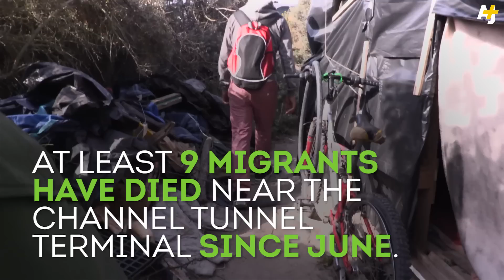Why This Afghan Refugee Is Trying To Cross The Channel To The UK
20-year-old Khan Rahmanullah has been living in a migrant camp in northern France for nearly a year after fleeing Afghanistan. Khan tells AJ+ about the challenges of trying to jump on a train or board a truck heading across the Channel to the UK. From video journalist Daniel Holmes in France.